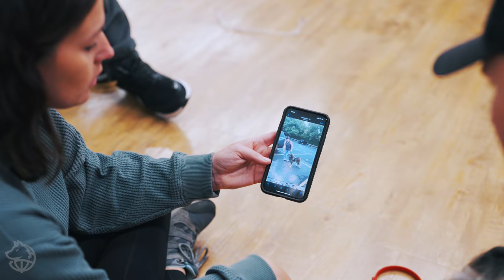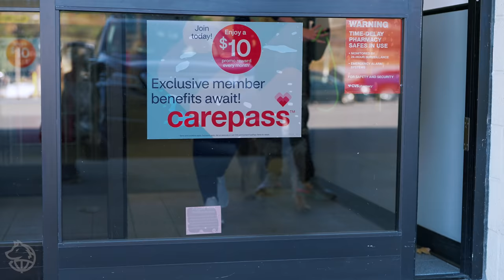IS THIS SERVICE DOG TRAINABLE AFTER TRAGIC CAR ACCIDENT?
How do you train a service dog after they have been through a traumatic car accident? Dogs like people can suffer from types of PTSD. This sweet service dog Stormi has some fears that can limit her ability as a working dog due to the accident. Watch Tom work with Stormi and her handler to rebuild the training needed to be successful.

Join the official No Bad Dog Members club!